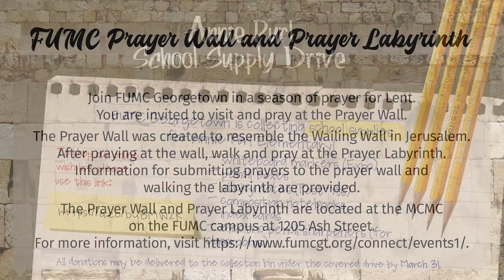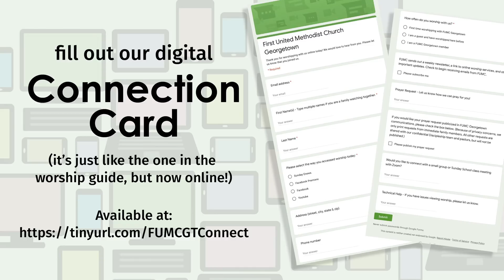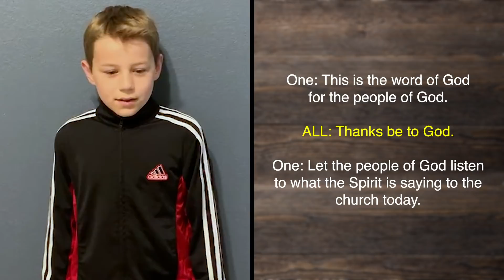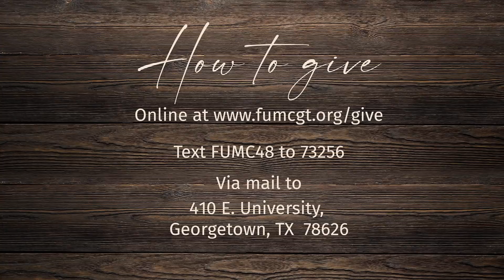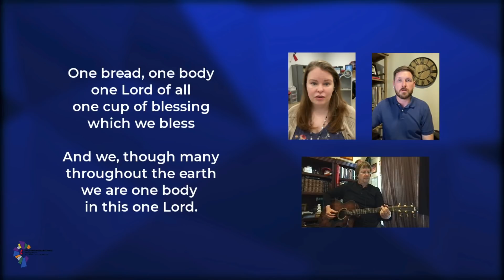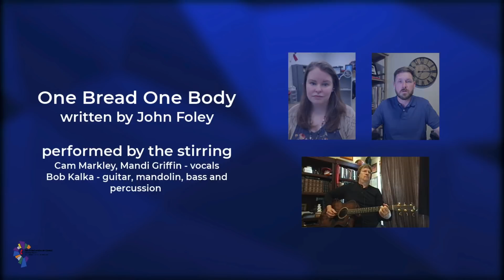3-7-21 Worship Service “Prayer Reset: Abundant Gratitude"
Thanks for joining us for worship! We want to hear from you.

New to worship at FUMC?
If you have questions or want more information about our ministries and opportunities to connect, we invite you to meet us on Zoom Sunday, February 7 at 11:00 AM.